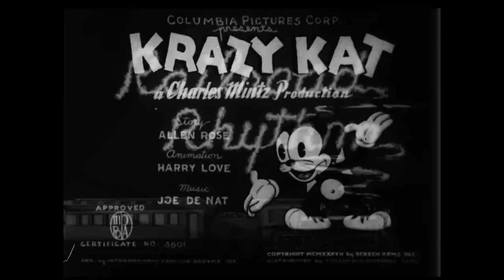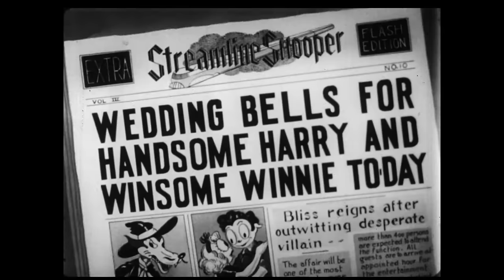371120 Railroad Rhythm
Krazy Kat Cartoon